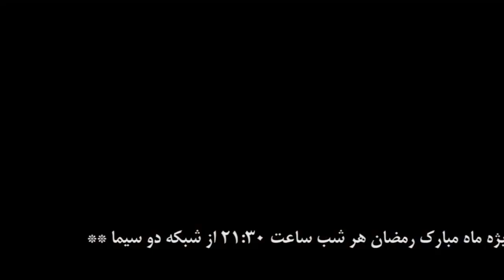آنونس سریال بچه مهندس